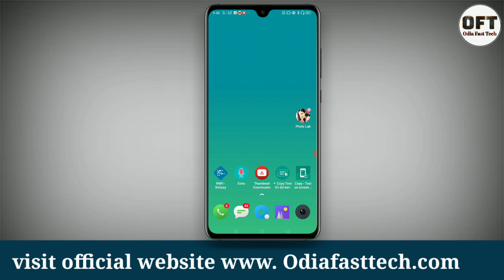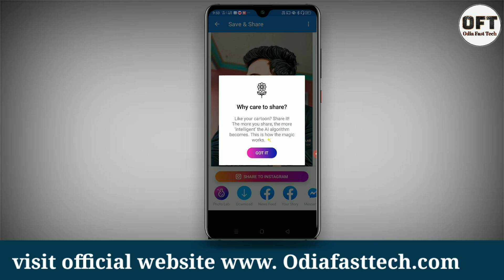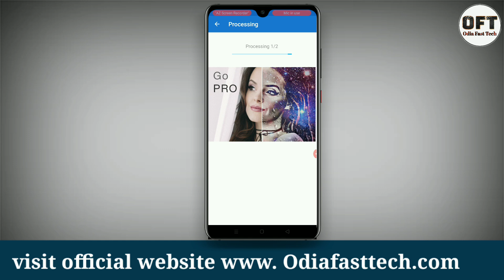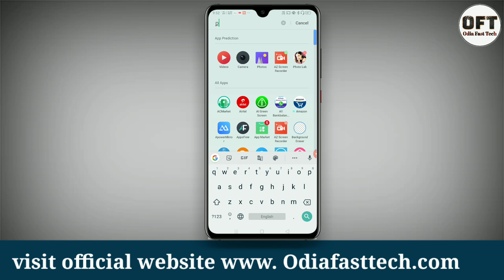Make vector image in one click | make vector image 2020 | vector image app | photo lab app